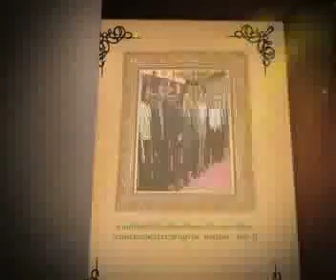150 ปี กรมพระยาดำรงราชานุภาพ